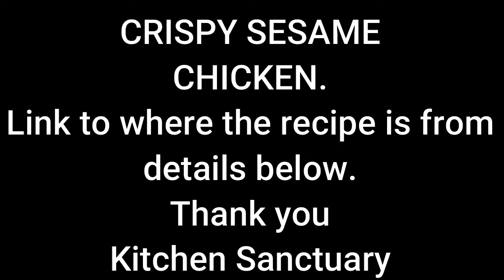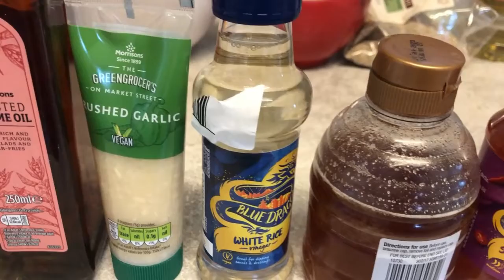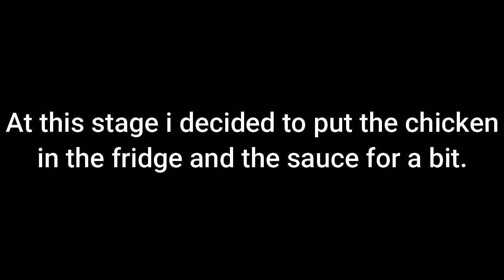Crispy Sesame Chicken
Idea from:
Kitchen Sanctuary
Ingredients:
5 tbsp oil
2 eggs lightly beaten
3 tbsp cornflour/cornstarch
10 tbsp plain/all-purpose flour
½ tsp salt
½ tsp pepper
½ tsp garlic salt
2 tsp paprika
3 chicken breast fillets chopped into bite-size chunks

Sauce: *
1 tbsp sesame oil optional - you can leave out and just sprinkle with plenty of sesame seeds at the end if you prefer
2 cloves garlic peeled and minced
1 tbsp Chinese rice vinegar white wine vinegar will work too
2 tbsp honey
2 tbsp sweet chilli sauce use more or less depending on the brand and how spicy you like it
3 tbsp ketchup
2 tbsp brown sugar
4 tbsp soy sauce

To Serve:
Boiled rice
2 tbsp sesame seeds
Small bunch spring onions/scallions chopped

* Double up the sauce ingredients if you want extra sauce.

Brian.